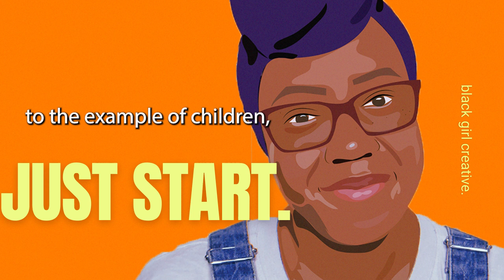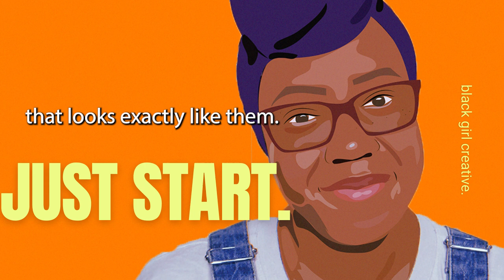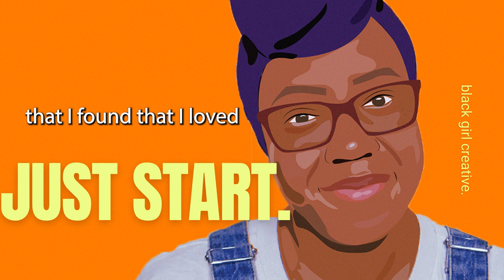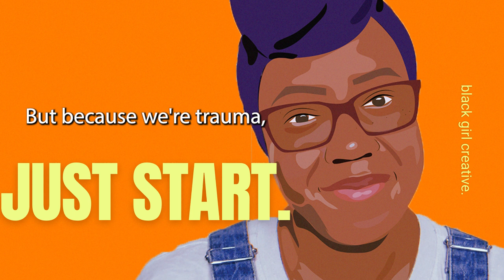Start Before You're "Ready". | black girl creative podcast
Do you feel like you don't know what you're doing? Do you feel like you don't know enough to get started? What if I told you that if you start before you're ready, you will figure it out as you go? This episode of The Black Girl Creative Podcast invites you to Dare to Begin. We talk about why Starting Before You're Ready Unlocks Success. There is an Art to Imperfection. We will talk about How Starting Messy Unlocks Creativity. You're allowed to show up imperfectly. You're allowed to not know.

Creators Mentioned in this Podcast:
🌈 @CoachYolanda  (thank you so much!)

content included: dare to begin, start before you're ready, the art of imperfection, Black Girl Creative Podcast, Chart your own path, you don't know what you don't know, Start messy, how to overcome perfectionism, Black Girl Creative, Black woman artist, Love letters for Black women, The creative process, just start, begin your journey, How to Start Even When You Don't Have All the Answers,

Wish to Support?

🌈 RESOURCES

🎨Support my Art, Community and Music

💛 Get "Black Girl Creative: A Love Letter to Black Woman Creators, Makers and Dreamers"

much love and much joy,
alecia